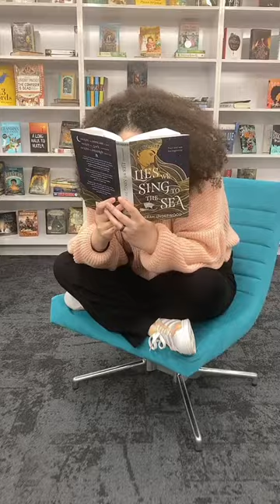BC I am sad 😭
Sarah Underwood WHAT HAVE YOU DONE TO ME